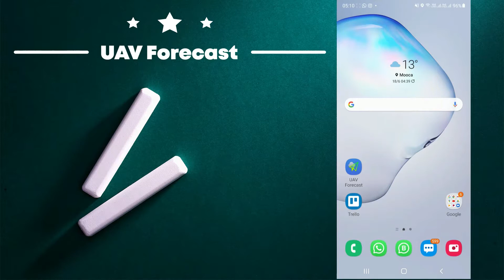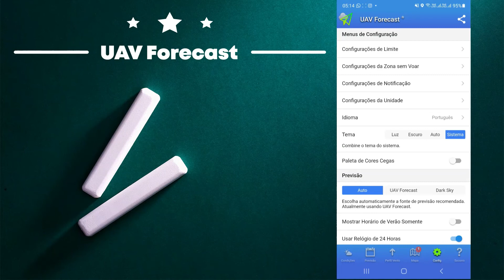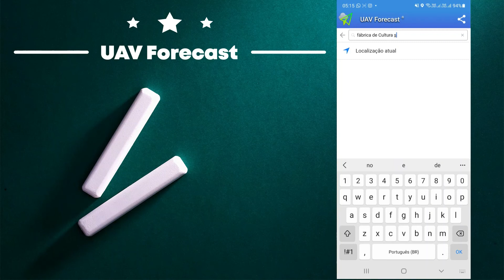Workshop de Férias: Drones - Aula 7 - UAV Forecast - Aplicativo necessário (FC SBC)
Nesta vídeo aula, vamos com o educador da Fábrica de São Bernardo do Campo, Fernando Frizone, especialista em Drones, conhecer o aplicativo UAV Forecast, que é super necessário para quem não quer ter imprevistos climáticos na hora de realizar um voo.